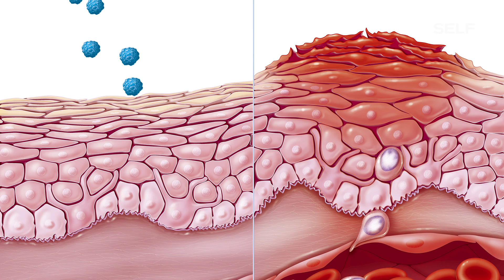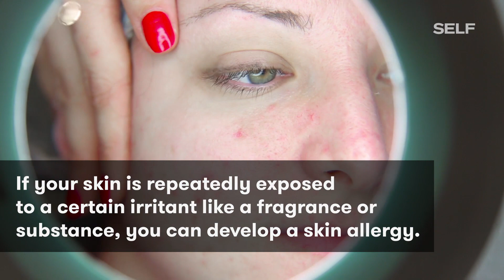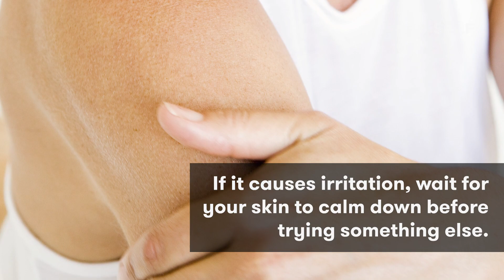11個皮膚科醫生希望你認識的「敏弱肌」知識｜健康生活｜Vogue Taiwan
你知道什麼是「敏弱肌」嗎？還是你本身就是「敏弱肌」？這11個有關的小知識你不可不知！！

1. 「敏弱肌」不是臨床術語
2. 它可能是潛在問題
3. 你的肌膚脂肪外層會影響其敏感度
4. 你的免疫系統可能是兇手
5. 你可能對特定物質敏感而皮膚過敏
6. 年齡增長而產生敏弱肌很常見
7. 別太常洗臉
8. 使用含有簡單成分的產品
9. 尤其小心有加入香料的產品
10. 謹慎在保養步驟中加入有強效成分的新產品
11. 投入任一新產品前 每次都先做貼膚檢驗

11 Things Dermatologists Want You To Know About Sensitive Skin
❗需要字幕的朋友 👉 請記得開啟CC字幕 ❗

【更多VOGUE TAIWAN】
+ LINE：voguetaiwan